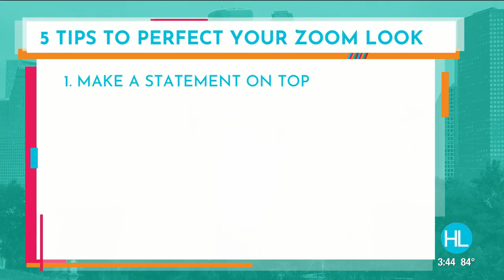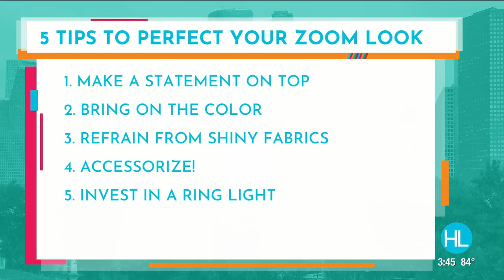Fashion and lifestyle expert shares tips to help you stay stylish in quarantine | HOUSTON LIFE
Do quarantine and Zoom have you taking a hit in the fashion and beauty department? Lifestyle expert Sydney Sadick shares tips from her new book, Aim High, to help you get your slay game back on point.